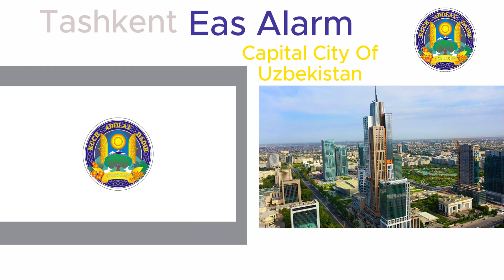Tashkent Eas Alarm(Capital City Of Uzbekistan)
Request By: @muhammadrakhmatov658